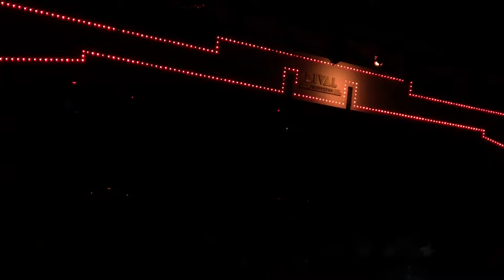Glenn Hughes - 2º Parte - Teatro Rival - RJ - 22/09/2016